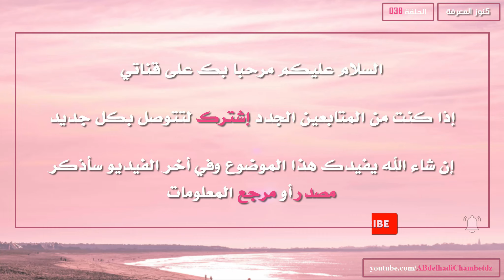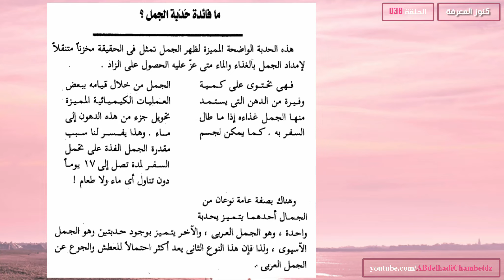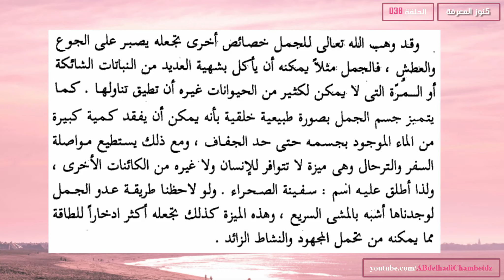ما فائدة حدبة الجمل؟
الحلقة الثامنة والثلاثون من سلسلة كنوز المعرفة بعنوان ما فائدة حدبة الجمل؟

✦ــــــــــــــــــــــــــــــــــــــــــــــــــــــــــــــــــــــــــــــــــــــــــــــــــــــــــــــــــــــــــــــــــــــــــــــــــــــــــــــــــــــــ✦

محتوى الحلقة:
00:00 ترحيب وعنوان الفيديو
00:17 ما فائدة حدبة الجمل؟
02:22 مرجع المعلومات

✦ــــــــــــــــــــــــــــــــــــــــــــــــــــــــــــــــــــــــــــــــــــــــــــــــــــــــــــــــــــــــــــــــــــــــــــــــــــــــــــــــــــــــ✦

الملخص: موسوعة ثقافية في صورة أسئلة وأجوبة، تضم عددا هائلا من المعلومات الطريفة المتنوعة التي تجعل من الثقافة متعة وتسلية وليست مجرد قراءات مملة. كما أنها تعد مصدرا جيدا لإعداد المسابقات الثقافية التي تحفز على التفكير، وتثير جوا ممتعا من المنافسة اللطيفة. إن الثقافة تعد أحد الجوانب المهمة والأساسية لبناء الشخصية القوية، حيث يستطيع المثقف دائما أن يجد مجالا للتحدث للاخرين، وأن يطرح أمامهم مواضيع شائقة، وأن يجذبهم إليه بما لديه من ملعومات ومعارف متنوعة، علاوة على ما يكتسبه من الثقافة من اتساع الأفق وسلامة التفكير.

✦ــــــــــــــــــــــــــــــــــــــــــــــــــــــــــــــــــــــــــــــــــــــــــــــــــــــــــــــــــــــــــــــــــــــــــــــــــــــــــــــــــــــــ✦

✦ــــــــــــــــــــــــــــــــــــــــــــــــــــــــــــــــــــــــــــــــــــــــــــــــــــــــــــــــــــــــــــــــــــــــــــــــــــــــــــــــــــــــ✦